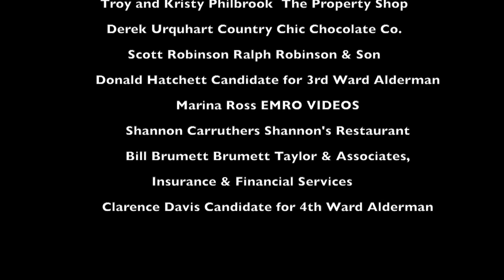Pine Bluff Business Owners Networking Group Weekly Meeting 01.18.16, Pine Bluff, AR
This video is about Pine Bluff Business Owners Networking Group Weekly Meeting 01.18.16.
The video was filmed by EMRO VIDEOS. EMRO VIDEOS volunteered to film the video.